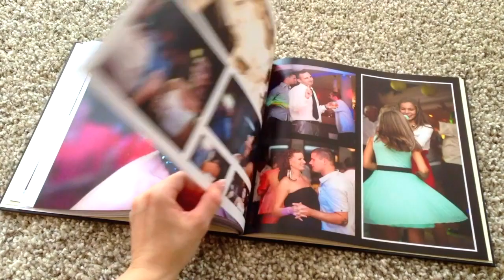Esküvői fotóalbum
Az Esküvői album fényképei szofisztikált igényességgel készülnek, méltóan képviselve ezáltal is e magasztos esemény életre szóló jelentőségét. Kifinomult, érzelmekkel átitatott fényképek készítése és albumba rendezése megtisztelő és fennkölt feladat; igazi kihívást jelent, de ugyanakkor mosoly és boldogság jár mindenkor a nyomában.